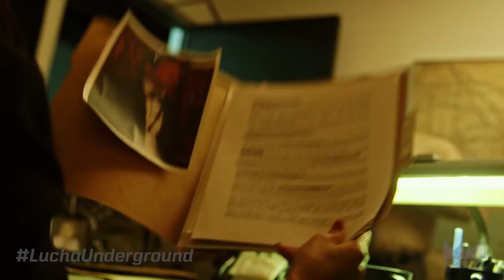Joey Ryan's Message For Taya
The ever-cocky Joey Ryan has a message for the Worldwide Underground's Taya about their upcoming Cueto Cup Matchup!

Lucha Underground airs Wednesdays at 8pm ET on El Rey Network.

About Lucha Underground:

Ancient tradition, extraordinary athleticism, and a flare for theatrics combine in El Rey Network’s wrestling series, “Lucha Underground”.  The riveting original introduces American audiences to the high-flying aerial maneuvers, slingshot moves, dramatic masks, intricate, rapid-fire combinations and distinctive wrestling techniques of lucha libre, one of Mexico’s most popular sports. Fans will have a ringside seat as masked villains and heroes face off to battle for wrestling supremacy.  It provides enthusiastic viewers with an incredibly visceral and explosive experience with a focus on the artistry, originality, intense action and over-the-top characters that has come to define this phenomenal fan-favorite.  A celebration of lucha libre’s long-standing Mesoamerican heritage and culture dating back to 1863, this is programming that must be seen to be believed.